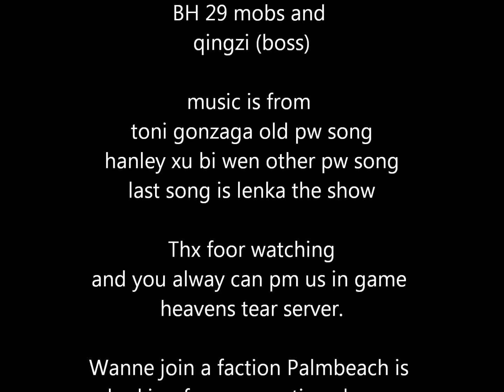inside game movie perfectworld Bh 29 cleric and mystic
Bh 29 run. With a cleric and mystic (high lvl) just running foor fun.
Got more ideas foor movies just let me know.